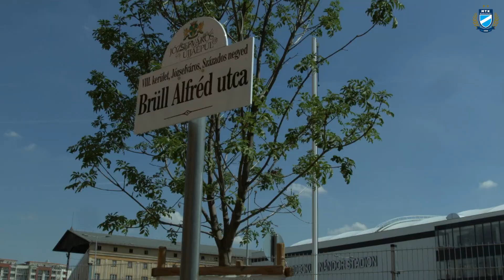Brüll Alfréd utca